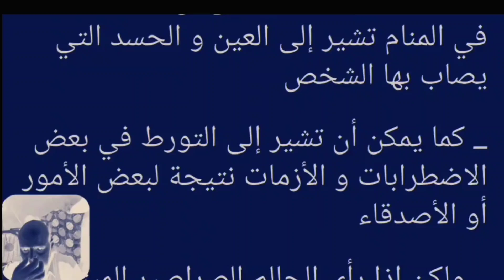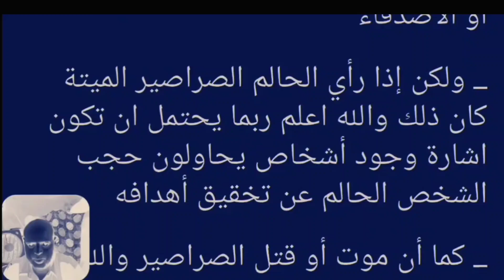ماذا يعني حلم الصراصير علي الجسم في المنام